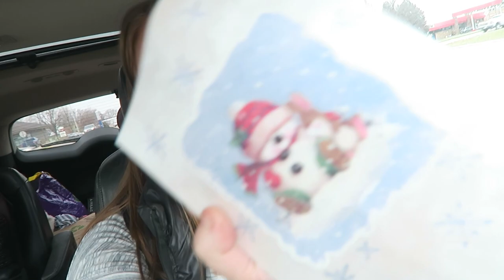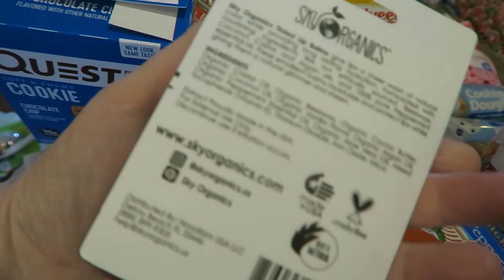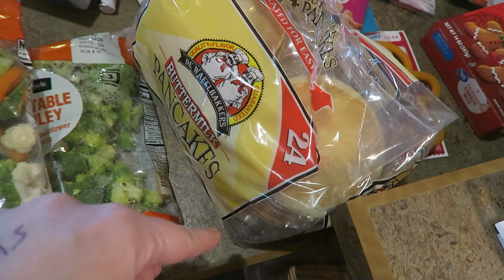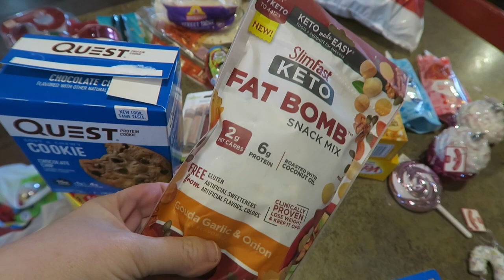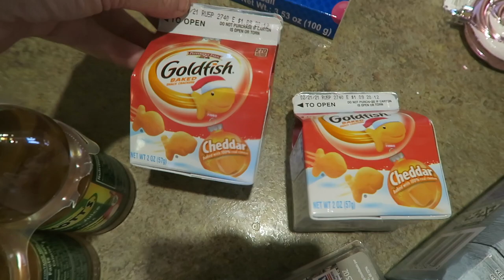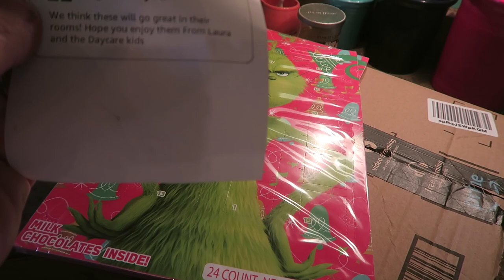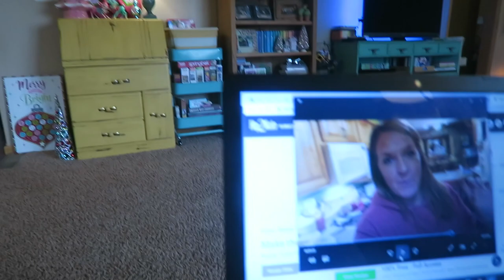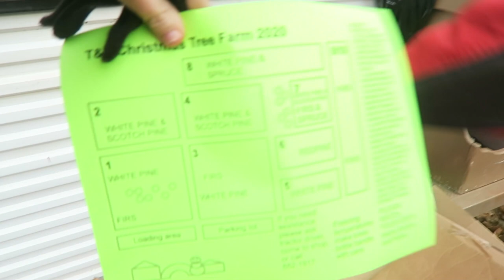Walmart Haul | Vlogmas Day 2 | Day In The Life Of a Stay at Home Mom Vlog | Keto Mom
I show a Walmart Haul and we get our tree!! Welcome to Vlogmas! Day in the Life of a Stay at Home Mom vlog! Keto Mom and Farmers wife, sharing recipes and life on the farm!

Silver Shoes:

Welcome to MerryEditing!
Looking for some cool editing tools for your videos?! You're on the good place! MerryEditing! proposes original and unique editing tools to make trendy YouTube videos like a pro. From seasonal editing packs to original and unique editing tools, MerryEditings! brings your YouTube videos to the next level!

✰ Seasonal and trendy editing packs
✰ Titles
✰ Transitions
✰ Overlays
✰ IntrosThe contents/graphics within this video were created and/or edited by Brogan Algar.